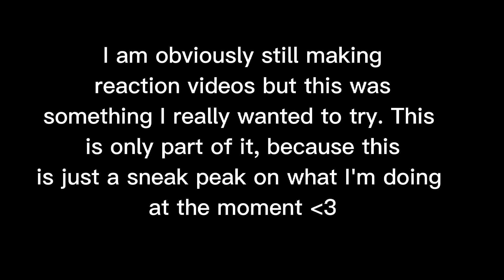Dsmp Gacha Vines | I wanted to try this | Read Desc if you want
Sup guys, if any of you read this.

I just wanted to say that I really wanted to do this but didn't think it would turn out great. TBH I don't think this was the greatest but I enjoyed making it and I wanted to show it to you guys.